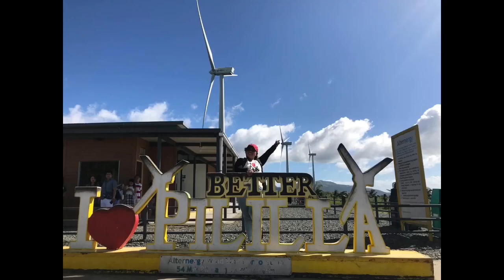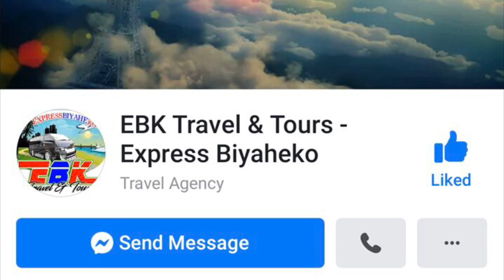A day in Tanay, Rizal| Day Tour| Vlog 11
Hello mga vovo! This was our day tour in Tanay, Rizal last December 2019. We booked in a travel agency which I mentioned in the vlog.

Pasensiya na po sa energy naming tatlo. 🤣

Love,
Lecille Lab